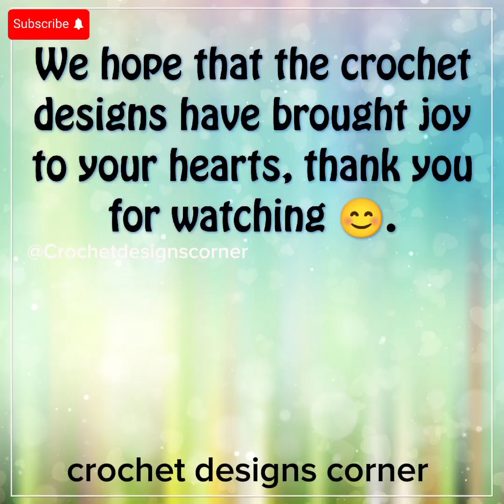Crochet Party Bags: Perfect for Every Celebration (Share ideas by Al)😌🧶✨